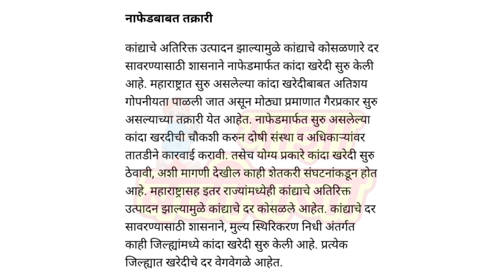नाफेडची कांदा खरेदी अन्यायकारक ,अमोल कोल्हेनी घेतली दखल। kanda bajar bhav today।kanda market।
माझा बळीराजा
Maza baliraja

या व्हिडिओ मध्ये आपण पाहूयात

नाफेडची कांदा खरेदी शेतकऱ्यांनवर अन्यायकारक

bajar bhav
kanda market today
kanda bhav
kanda bhav today
kanda market
maza baliraja
majha baliraja
कांदा बाजार भाव
माझा बळीराजा